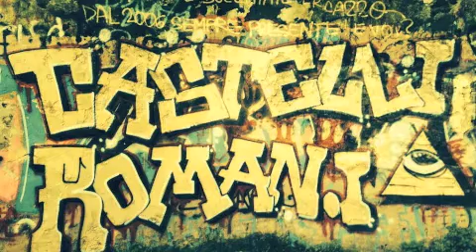CASTELLI ROMANI MASTERZ-FREDDY-7MOTIVI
BOMBS
2015
Freddy